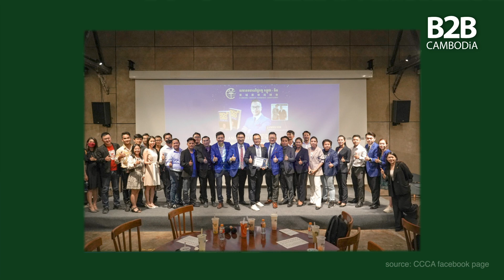Dr. Raymond Choi - Cambodia Chinese Commerce Association (CCCA)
At the recently held Chinese Chamber of Commerce - Cambodia Chapter networking event, B2B Cambodia spoke with Chapter founder Dr Raymond Choi to hear about how the CCCA is promoting Cambodia to international investment.